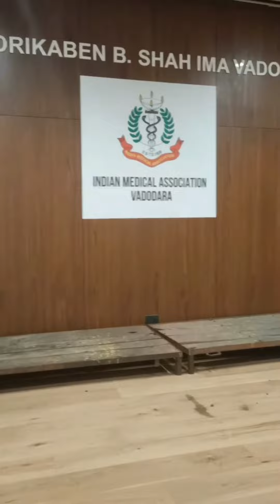The children's hospital 2022 Reel